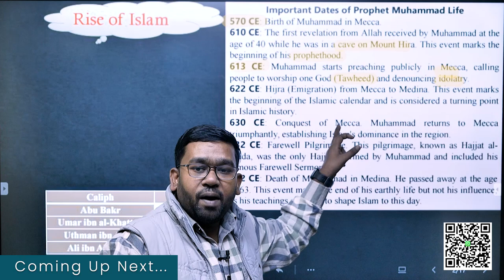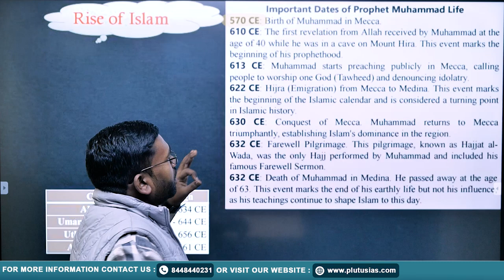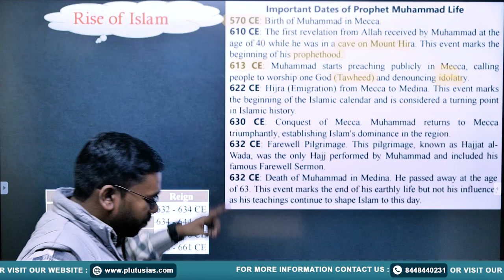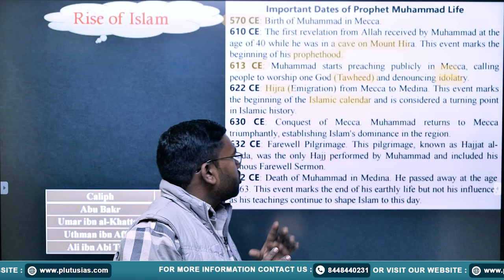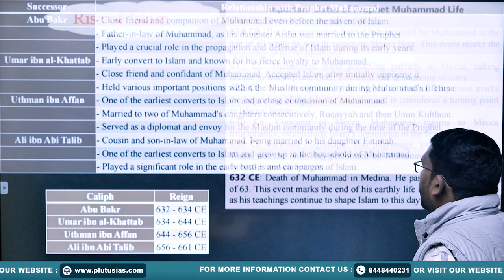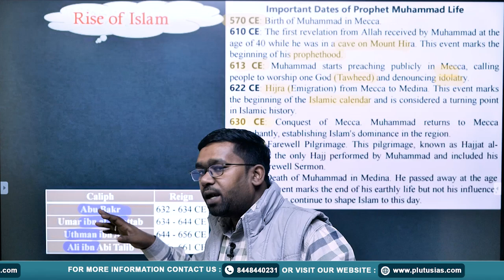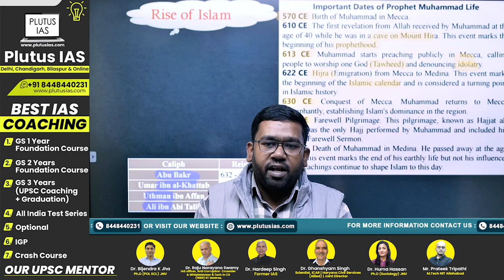PLUTUS IAS | History for UPSC: Rise of Islam | UPSC 2025 Dr. Jitendra Kumar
📚 History for UPSC | Explore the fascinating journey of the Rise of Islam with Dr. Jitendra Kumar (Ph.D. History, JNU). This insightful lecture covers the origins of Islam, its rapid expansion, and its impact on world history.Whether you're preparing for UPSC Prelims, Mains, or simply enhancing your knowledge of history, this video is a must-watch! 💡 Faculty: Dr. Jitendra Kumar, a renowned historian from JNU, brings his expertise and in-depth analysis to make complex historical events easy to understand.

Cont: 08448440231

What is the rise of Islam?
Dr. Jitendra Kumar History lectures
How did Islam spread in the world?